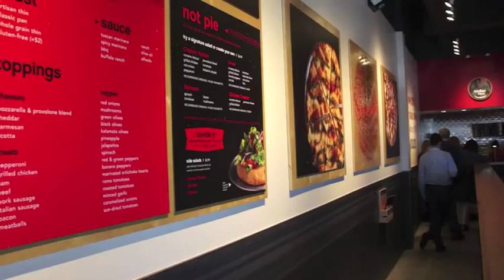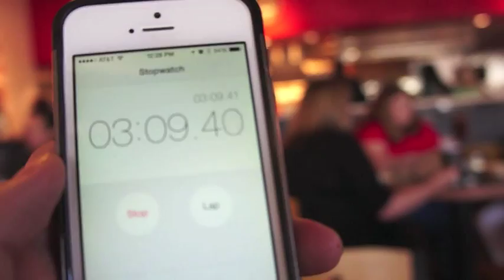Pie Five Pizza - Orlando UCF - Pizza in Five Minutes!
There’s a new place in Orlando that will have your personalized pizza ready in just five minutes.

Pie Five Pizza Co. is the place - opening up just outside of UCF on University Blvd.

At Pie Five, guests can create personal pizzas and a variety of specialty pie choices, all for one price. Typically a pizza, any way, is $6.99. Meaning a specialty pizza or a pizza with anything you want on it - all $6.99. Same goes with the salad. If you want to add an extra side salad and drink, it’s $2.99 more.

Pizza was good for $6.99, ingredients were fresh, and I really liked the customization. One thing that I thought could use improvement - the crust - a little bit too pedestrian, ho-hum, and if they can update that and make it tastier, it would be a really good pizza. For the price, it can't be beat.